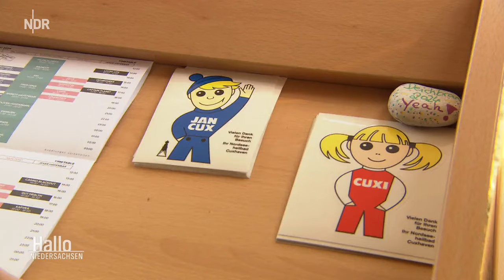Deichbrand - Roundup - 2024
Auch von Sommerhitze lässt sich das Deichbrand-Publikum nicht abhalten. Es feiert die Elektro-Urgesteine der 1990er-Jahre The Prodigy und Scooter bis tief in die Nacht - mit Totenköpfen, Lasern und Sirenen.

Los geht die samstägliche Party elektronisch untermalter Tanzmusik der Superlative bereits am späten Nachmittag. Alle Festivalbesucher, die Tones and I noch nicht zu ihren persönlichen Festival-Top-Acts zählen, werden am Samstag um kurz vor halb sechs von einem donnernden Opening und allseits bekannten Klängen zur großen Fire Stage gelockt ...